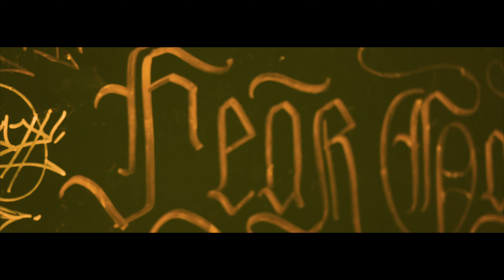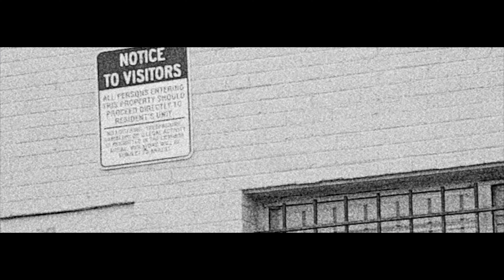FastCash June - FreeStyle (Official Music Video)